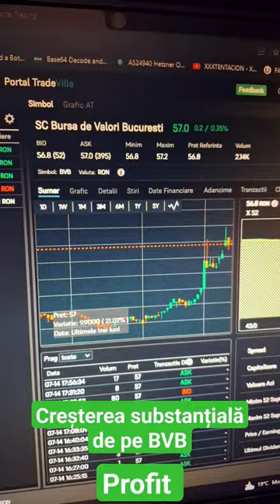BVB creste cu 20%